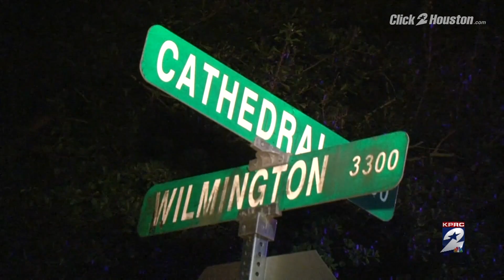5 a.m. News Headlines Aug. 2, 2017